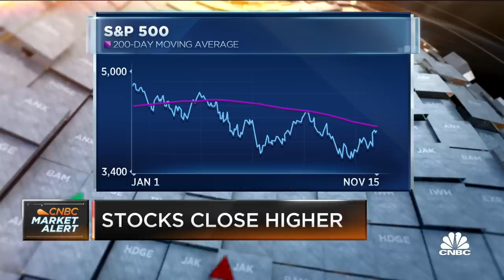Find stocks with a double bottom, says Virtus Investment Partners' Joe Terranova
Joe Terranova, Virtus Investment Partners, joins 'Closing Bell: Overtime' to discuss the markets, chasing strength in the market and investment plays in a volatile market.